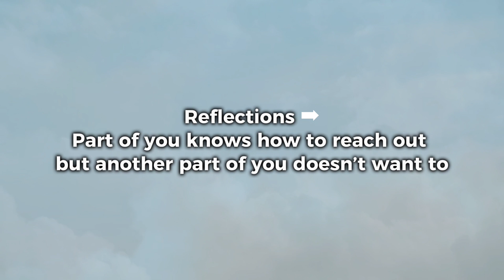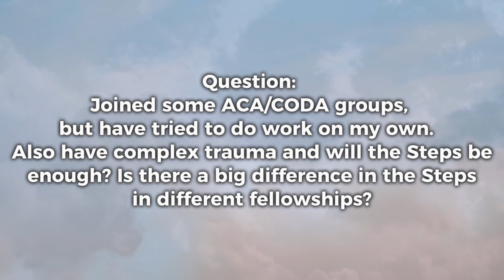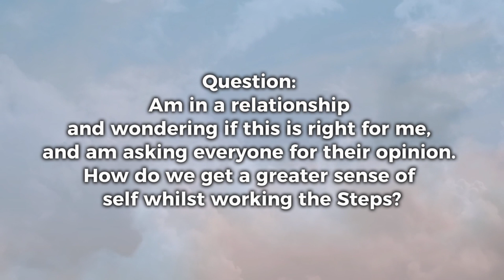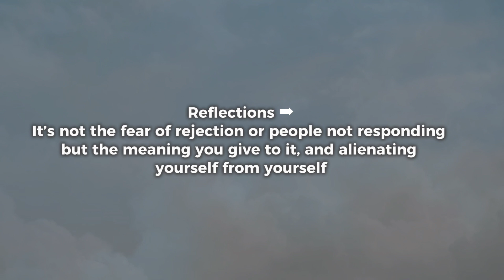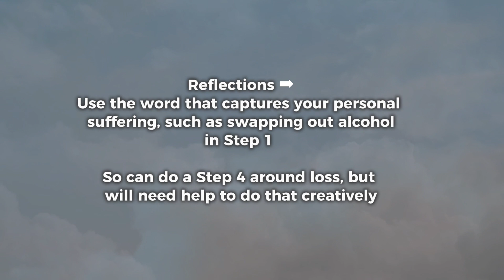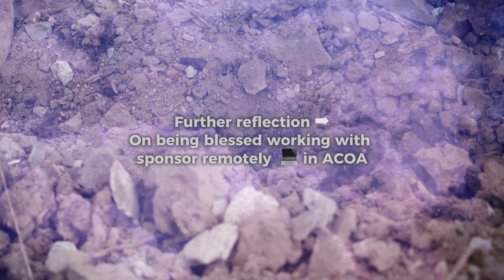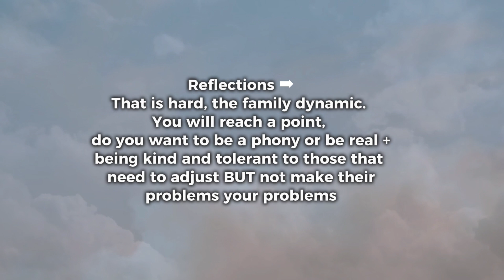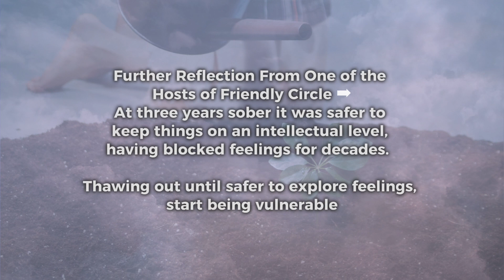Orientation to Emotional Sobriety & the 12 steps: Q&A session with Dr Allen Berger and Herb Kaighan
Q&A session with Dr Allen Berger and Herb Kaighan, that followed the Orientation to Emotional Sobriety and the 12 steps workshop - answering a broad range of questions on Emotional Sobriety and recovery,

Look in our channel for other workshops from Allen and Herb on the Steps, and more to come as they go through the sequence of the Steps.

Timestamps
00:00 Introduction
00:13 Struggling to reach out
02:03 Steps + complex trauma/Difference between fellowships
05:13 Greater sense of self in recovery
08:19 Don’t need to be perfect to be ok
09:24 Fear of being rejected in the rooms
11:29 Steps around grief and loss
12:54 Pace to do the Big Book
14:54 Do credits cross fellowships
17:34 Family not liking our true selves
18:34 Intellectual vision to action + progressive awakenings

OUR WORKSHOPS ARE OPEN TO ALL RECOVERY & 12 STEP  GROUPS!